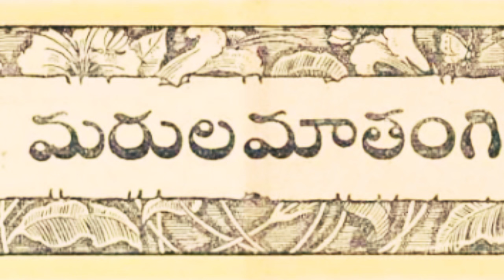Chandamama kathalu audiobook Telugu story world weekly magazine novels vy thoughts latest video